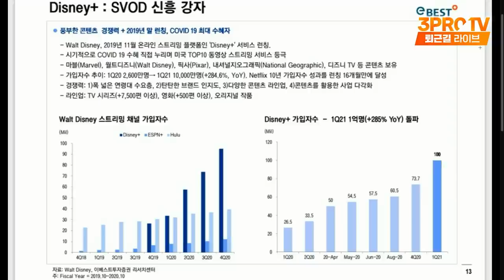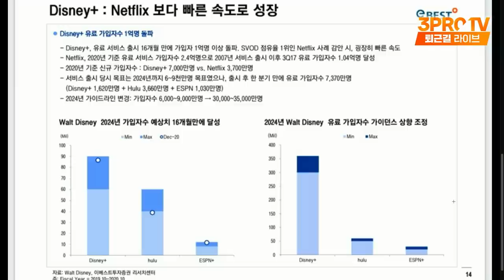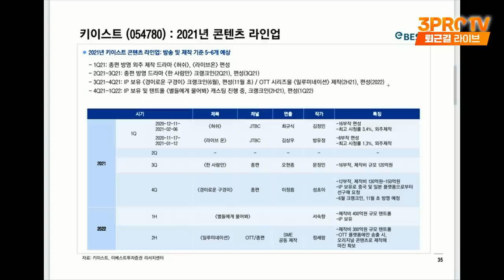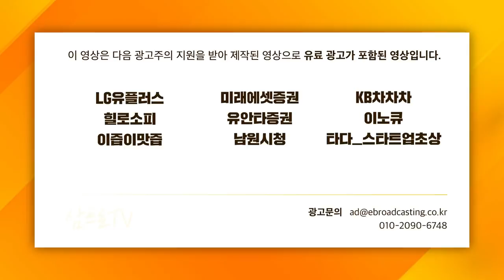[심층인터뷰] 글로벌 OTT 올라타고 날아오르는 엔터주 동향 f. 이베스트투자증권 안진아 연구위원